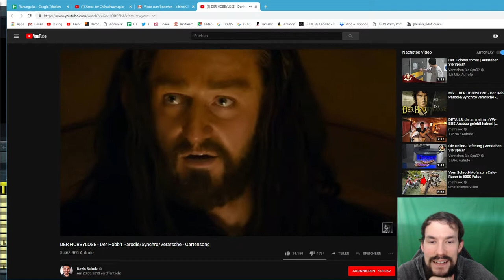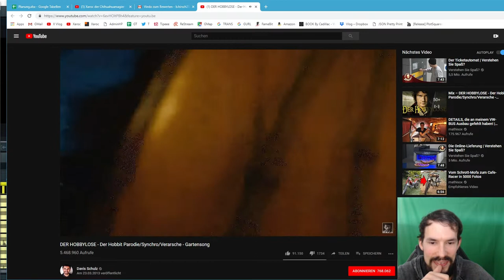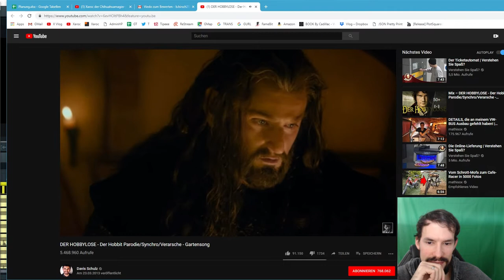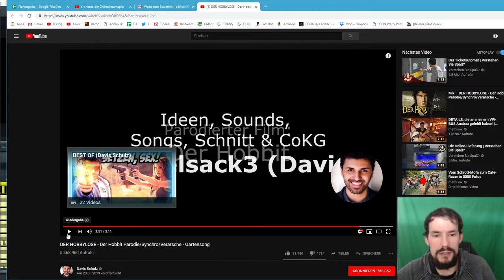Daily Vlog 365 - Tag 4 - Leo hat Geburstag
Heute hat Leo geburstag, er bekommt natürlich ein kleines Geschenk von mir!